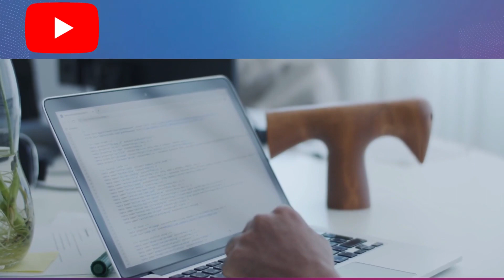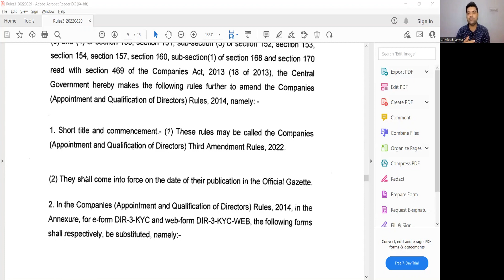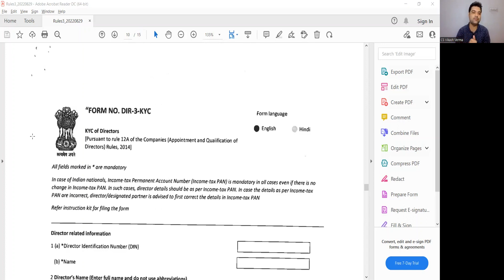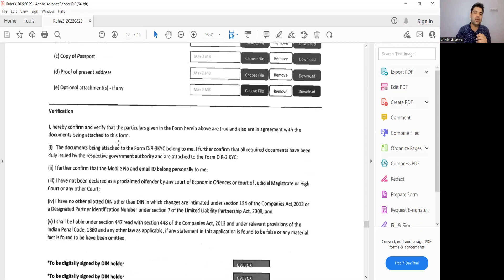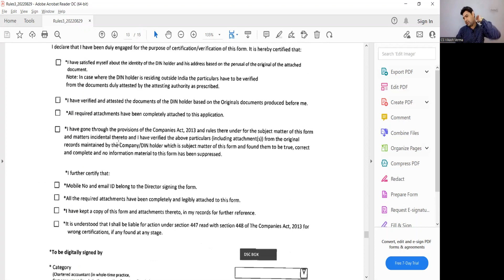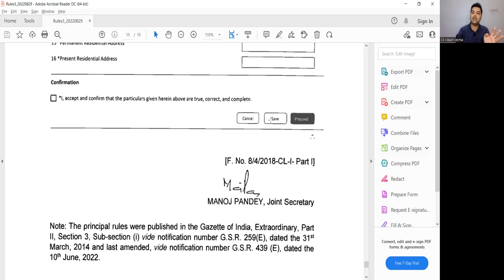DIR 3 KYC Web-based form in Version 3 of MCA | New notification dated 29/08/2022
Stakeholders please note that 9 Company forms ( DIR3-KYC, DIR3-KYC eform, CHG-1, CHG-4, CHG-6, CHG-8, CHG-9, DPT-3, DPT-4) are available in V3 portal for filing purposes.